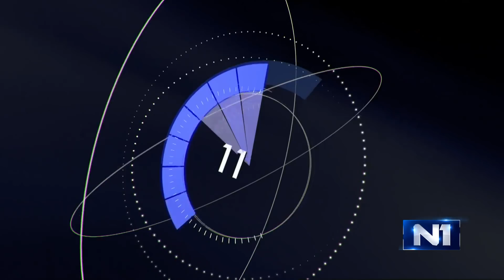Emisija 360 stepeni o trgovini oružjem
Novinar NIN-a Vuk Cvijić ocenio je u emisiji 360 stepeni govoreći o trgovini oružjem, da je privatnicima koji su bliski vlasti prepušteno da izvlače novac iz državnih preduzeća. "To je suština ove priče, to vidimo najbolje na primeru Krušika", kaže Cvijić. Nekadašnji radnik Odeljenja za bezbednost u Jugoimport SDPR-u kaže da su promenom rukovodstva na čelo tog državnog preduzeća došli ljudi bez iskustva. "Ostaje ruina, to je sada Jugoimport SDPR", kaže Milovanović.